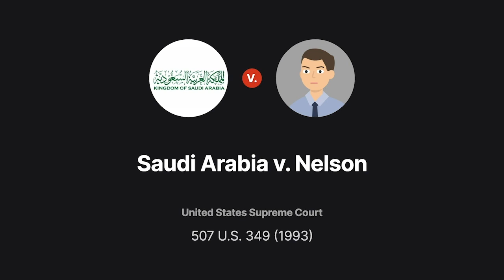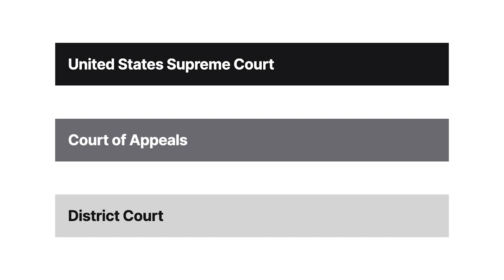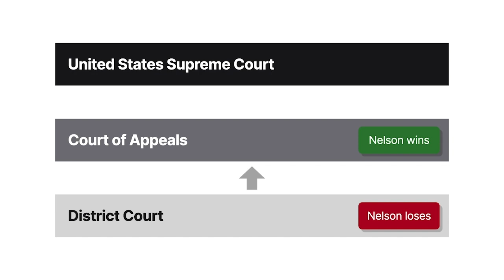Saudi Arabia v. Nelson Case Brief Summary | Law Case Explained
Saudi Arabia v. Nelson | 507 U.S. 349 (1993)
Working abroad can be fun and lucrative, but it can also present unforeseen dangers. Saudi Arabia versus Nelson involves an American contractor whose overseas job devolved into an unmitigated nightmare.

The Kingdom of Saudi Arabia owned and operated the King Faisal Specialist Hospital in Riyadh. Royspec Purchasing Services was its purchasing agent in the United States. The hospital’s recruiting agent regularly recruited personnel in the U S.

Scott Nelson was hired to be a monitoring systems engineer for the hospital. He signed his employment contract in Florida. Nelson attended an orientation program in Tennessee and then traveled to Saudi Arabia to begin his job.

Nelson discovered and reported safety defects in the hospital’s oxygen and nitrous oxide lines. Hospital officials repeatedly told him to ignore the problems.

Finally, the hospital summoned Nelson to the security office, where agents of the Saudi government arrested him. Nelson was shackled, beaten, and flung into a crowded, rat infested cell in Al Sijan Prison. He never learned the nature of the charges against him. Government agents forced him to sign a statement written in Arabic, which he couldn’t read. A Saudi official tried to get sexual favors from Nelson’s wife. Finally, a U S senator intervened, and Nelson was released.

Nelson sued the government of Saudi Arabia, Royspec, and the recruiting agent, seeking damages for several intentional torts and failure to warn of the dangers of employment. The district court found that imprisonment and torture didn’t fall within the commercial activity exception of the Foreign Sovereign Immunities Act and dismissed the case for lack of subject matter jurisdiction. The Eleventh Circuit reversed, holding that Nelson’s recruitment and hiring were commercial activities in the United States. The United States Supreme Court granted cert.

Want more details on this case? Get the rule of law, issues, holding and reasonings, and more case facts

Have Questions about this Case? Submit your questions and get answers from a real attorney